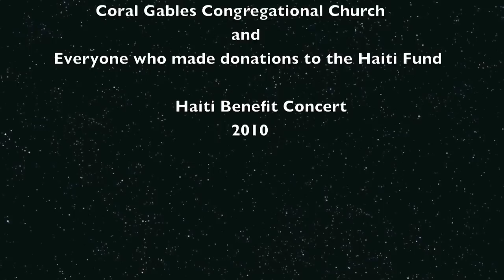Haiti Benefit Concert with The Mercurys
The Mercurys take the stage, at the Schnebly Redland Winery fundraising concert event for Haiti with Steve Stacey playing a Tex Mex medley on button accordion.  Classic Country favorites follow, enhanced by the embelishments of Dana Keller's  steel guitar, Steve's honky tonk piano, and Vance Moulton's vocals and rhythm guitar. All proceeds went to the Coral Gables Congregational Church Haiti Fund.